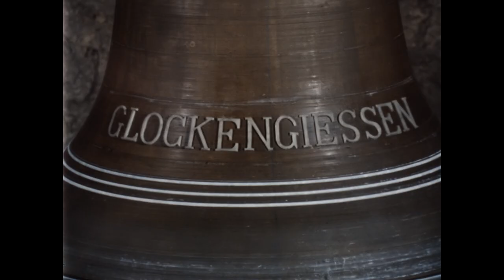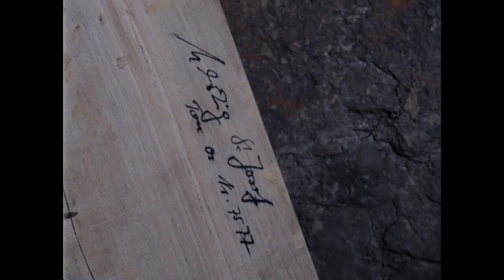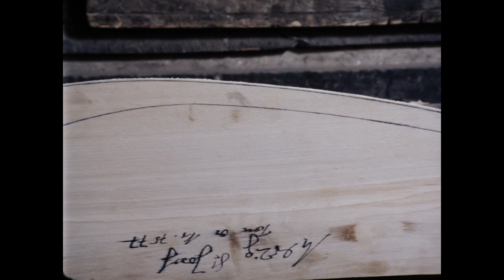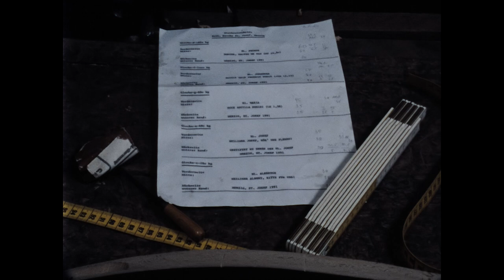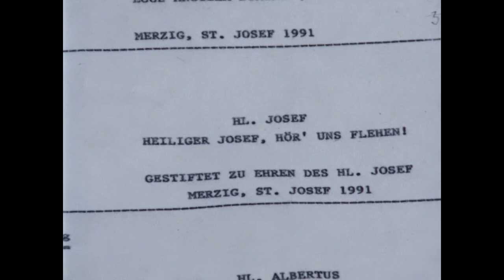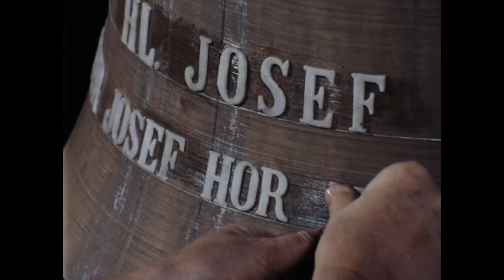Glockengießen. Teil 1: Die Glockenform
Saarburg 1991 –53 min
Aufnahme/Schnitt/Kommentar: Alois Döring; Redaktion: Ulrich Roters (IWF)

In einem monatelangen Arbeitsprozess fertigen die Former in der Saarburger Glockengießerei Mabilon eine dreiteilige Glockenform aus Lehm, die sie nach einer Schablone modellieren. Die Glockenform besteht aus dem Kern, der Falschen Glocke (dem Gussmodell), dem Mantel sowie der Krone.